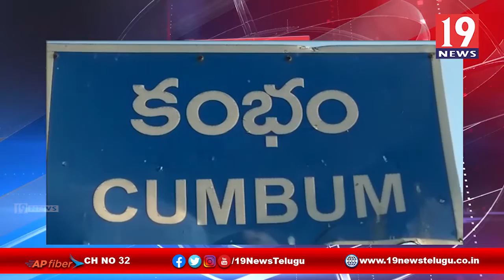క్వారంటీన్ వార్డులను పరిశీలించిన గిద్దలూరు ఎమ్మెల్యే - ప్రకాశం జిల్లా